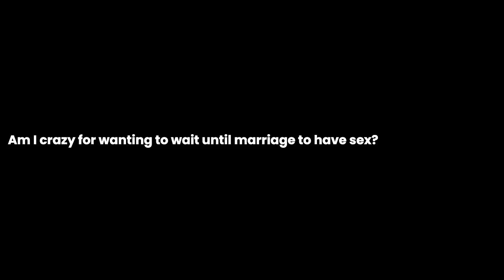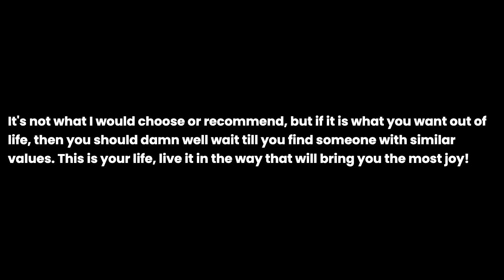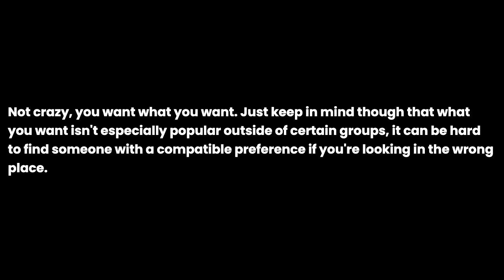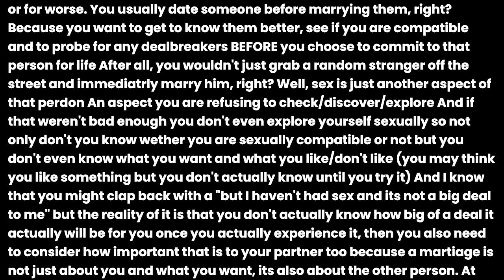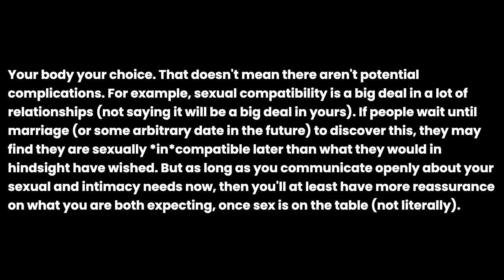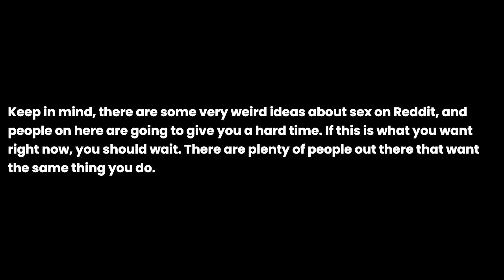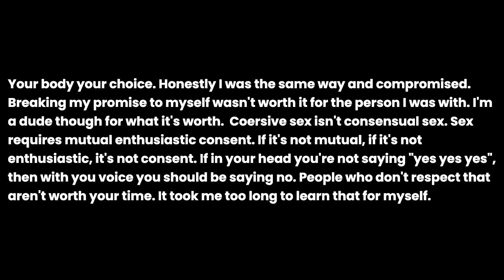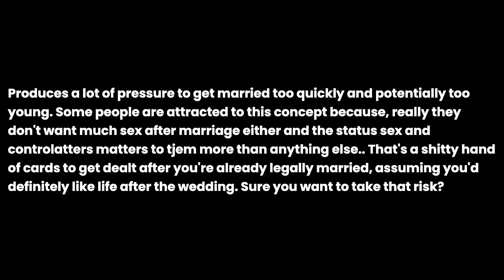Am I crazy for wanting to wait until marriage to have sex?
Am I crazy for wanting to wait until marriage to have sex? the question you all have been asking for. I have been asked this question so many times that I decided to make a video about it. I hope you enjoy it and if you have any questions, please leave them in the comments below.